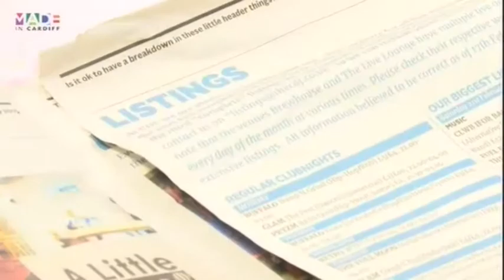What's Occurin' Cardiff - 100th Episode